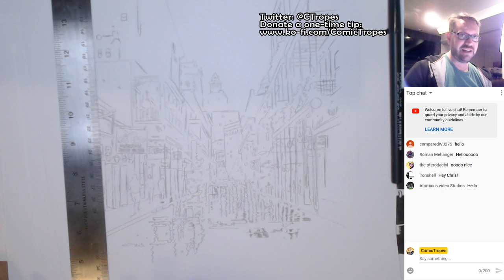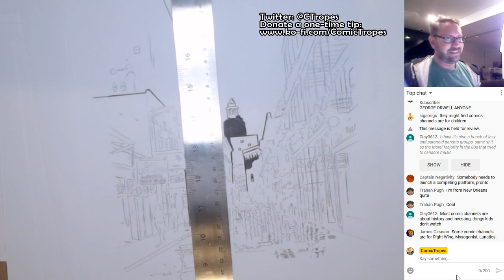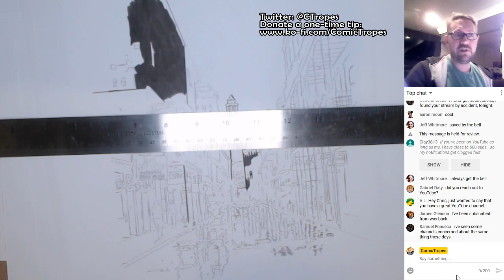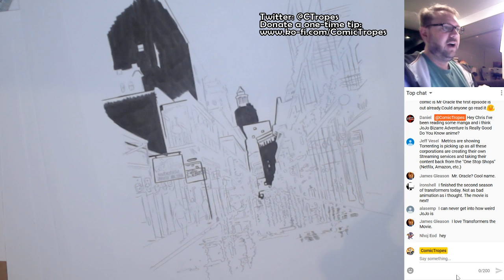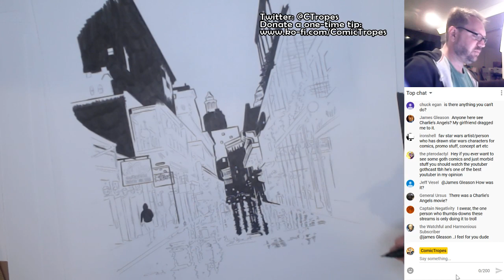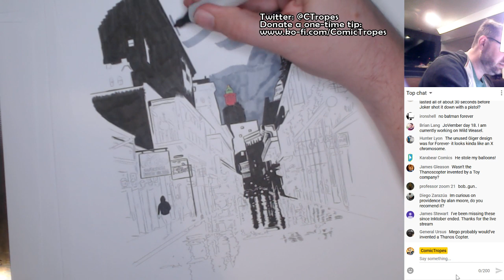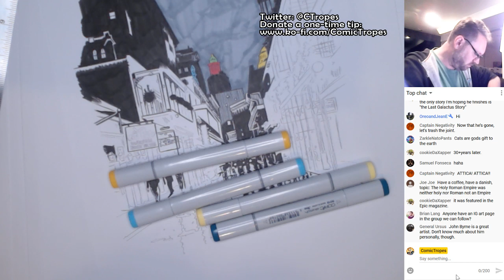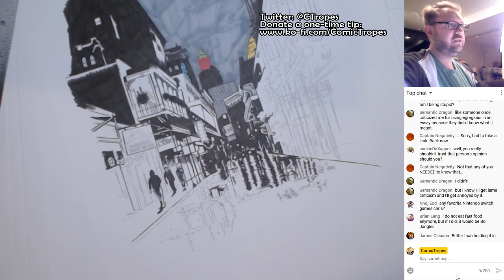Inking New Orleans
I lived in New Orleans and love it. Tonight I'm practicing inking an illustration of Bourbon Street.